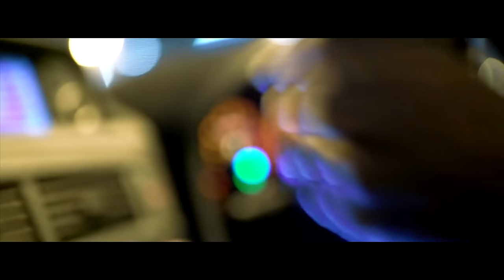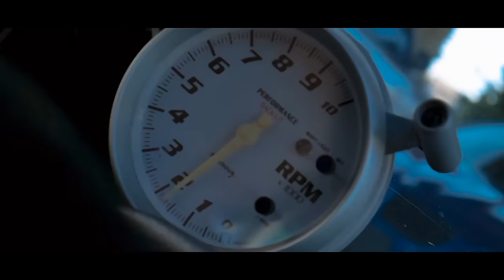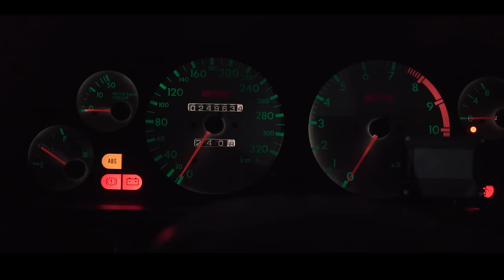MoonDeity - NEON BLADE (ULTIMATE CAR EDIT)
» This channel claims no rights or ownership over the contents posted. If there is an issue with any of my uploads please get in touch.